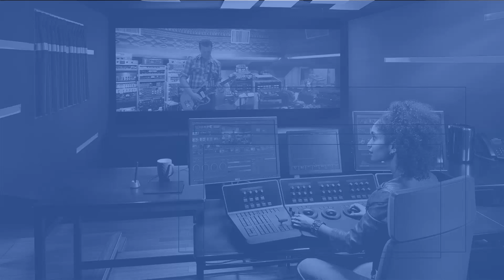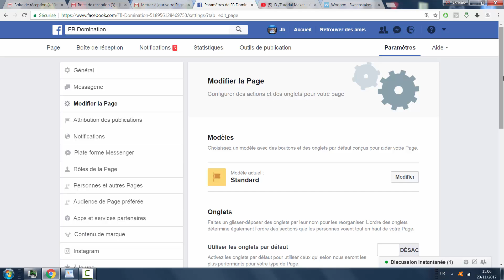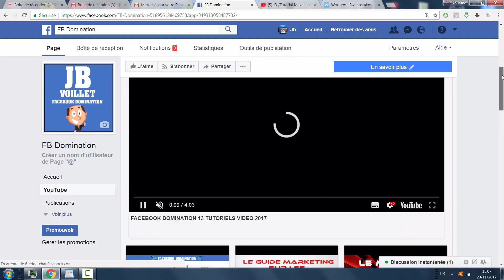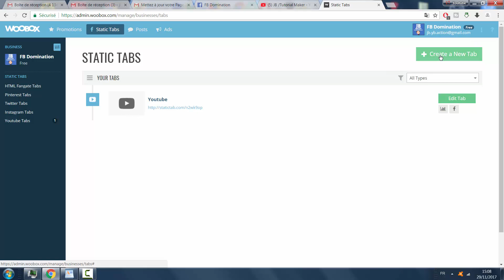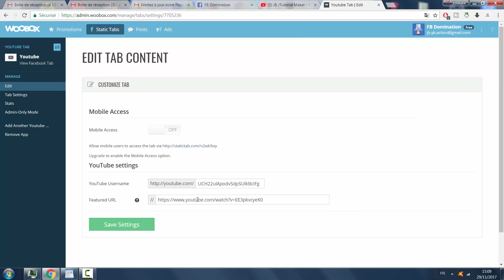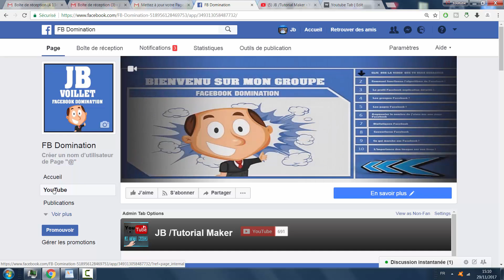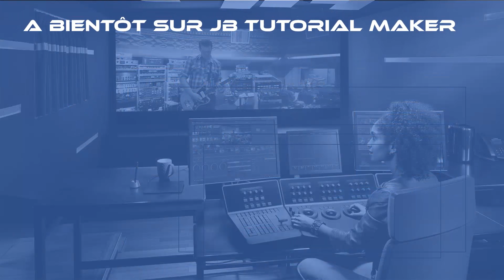"Woobox" Votre chaine youtube sur facebook avec woobox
►Votre chaine youtube sur facebook avec woobox

►je te retrouve pour cette mini formation sur youtube et facebook pour t'apprendre a comment garder les gent sur ta page facebook et leur proposer de regarder  les video de ta chaine youtube sans bouger de ta page facebook.
Woobox
woobox landing page
woobox facebook winner
woobox facebook tab
attrayantes et amusantes
applications
onglets
tabs
woobox facebook tab